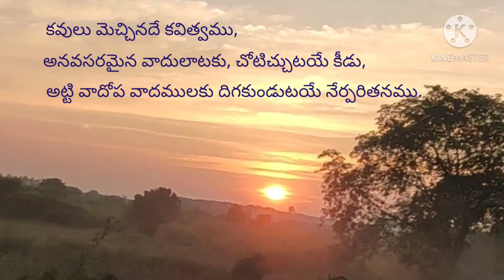సుమతీ శతకం //శతక పద్యాలు //మన తెలుగు పద్యాలు //Sumathi Shathakam //Shathaka Padyalu //Mana Telugu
సుమతీ శతకం
శతక పద్యాలు
మన తెలుగు పద్యాలు
Sumathi Shathakam
Shathaka Padyalu
Mana Telugu Padyalu...